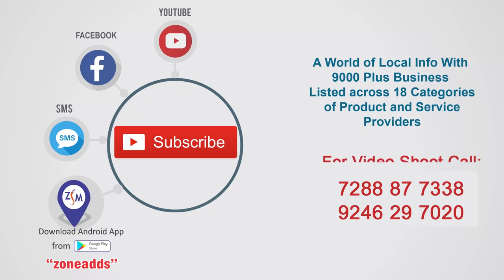Sri Mahalaxmi Electricals | Paints Sanitary | Kapra | zoneadds.com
Paints, Electricals, Plumbing and more. Check out their store in this video.